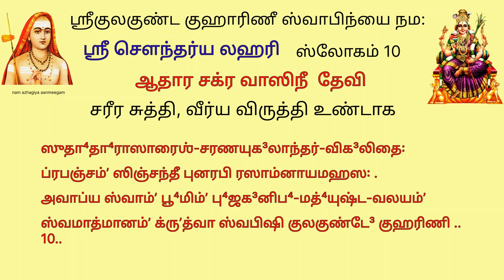ஆண், பெண் உடல் கோளாறுகள் நீங்க sl10 சரீர சுத்தி, வீர்ய விருத்தி உண்டாக soundarya lahari 10